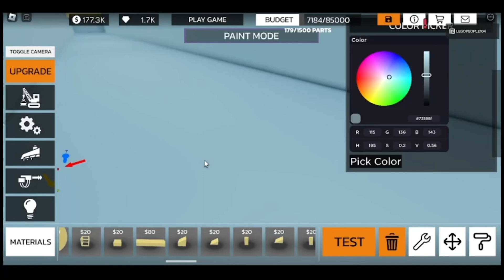[Lethal Engineering] Fairchild Republic A-10 Thunderbolt II Speed Build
Sorry about the long wait I got burnt out with the game for a bit along with dealing with some things anyways I hope yall enjoy the build